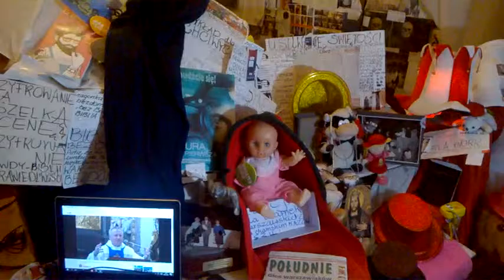DAMY RADĘ,GDY MAZUR ZA DORADZANIE NA STRONĘ PEPICZKÓW PRZEPĘDZIMY I PO LICHWIE!!!